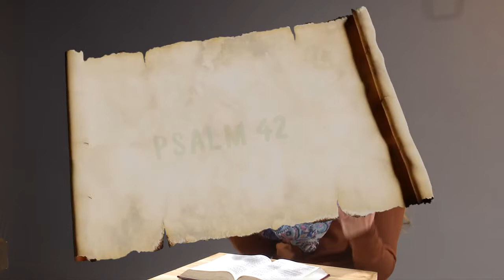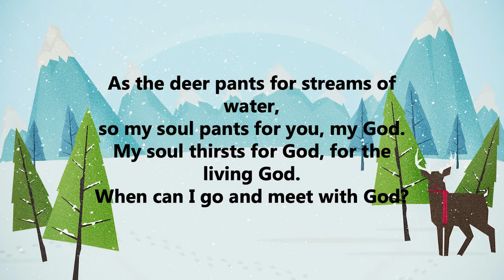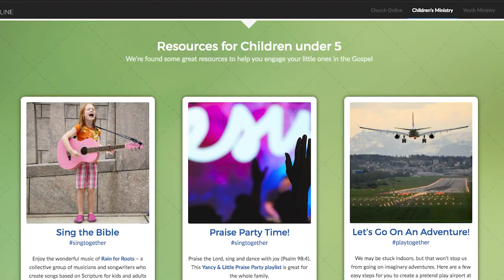kids truth 7 July 2020 Ansune